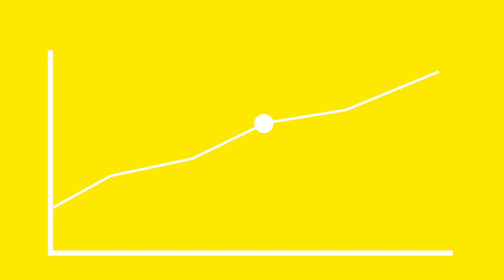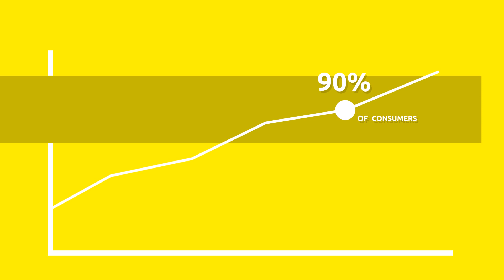What can video do for your business Part 1?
There are a lot of Benefits of Video Marketing for  your Business among them not limited to
1- Increase Brand Awareness. ...
3- Increases Your Online Presence. ...
4- Gives Personality to Your Business. ...
5- Video Marketing Builds Trust in Your Brand.

Make the right choice for your business